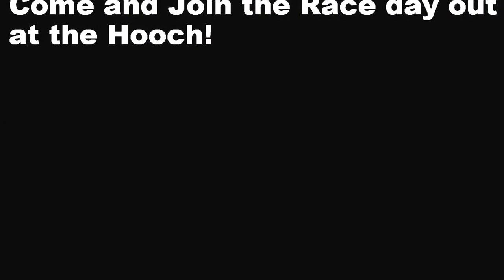Chattahoochee Trip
Chattahoochee Georgia Trip